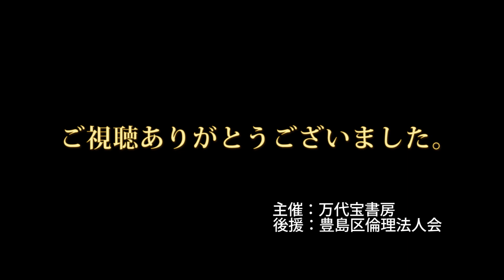vol.55 成功者の行動パターン！ 〜思考の特徴はツールとして考える〜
感性で判断して事業を営んできた小林氏。自身が判断の論理的な説明が出来ない事への懸念を感じていました。しかし工藤直彦は「論理的思考もとに経営判断するのではない」と説きます。論理派、感覚派、様々な人が世にいますがタイプの良し悪しではなく、成功者がやっていること、成功できない人がやってしまうことを工藤直彦が語ります。自分は成功するタイプなのか知りたいあなたは必見です！

インタビュアー:万代宝書房代表　釣部 人裕氏
ゲスト：アーティスティックコミュニティ代表 工藤 直彦氏
　　　 （株）スマイル・フォスター代表取締役　小林 良子氏

まで。